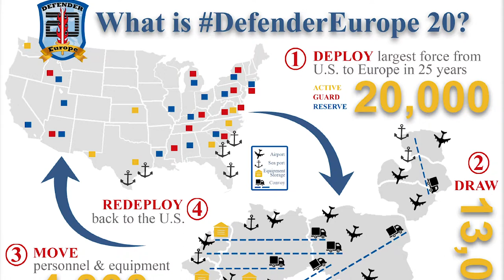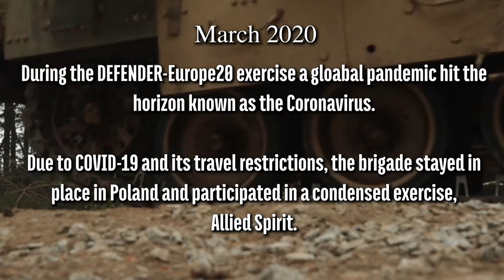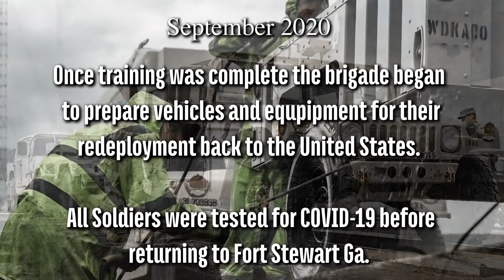2nd Armored Brigade Combat Team, 3rd Infantry Division, over the year 2020.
A short recap film of 2nd Armored Brigade Combat Team, 3rd Infantry Division, over the year 2020.

2ABCT Year In Review
FORT STEWART, GA, UNITED STATES
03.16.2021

Film Credits: Video by Spc. Devron Bost
2nd Armored Brigade Combat Team, 3rd Infantry Division Public Affairs